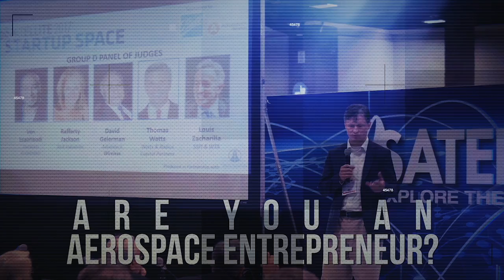First Time Attending SATELLITE?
Here are some tips for attending SATELLITE, the largest aerospace technology event in the world.  You'll want to check out the show floor, which features innovative technology, products, and services from 350+ leading connectivity companies.  Also, make sure to attend Startup Space, which is a pitch-competion (kinda like the TV show Shark Tank) where entrepreneurs pitch ideas to investors.

for more information and to register for SATELLITE 2018, which takes place in Washington D.C. on March 12-15, 2018.